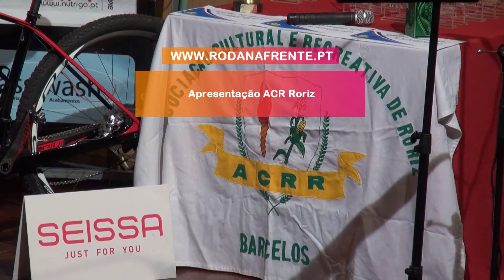Apresentação ACR Roriz 2015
A Associação Cultural e Recreativa de Roriz já apresentou as suas equipas de ciclismo para a época de 2015. Confira os depoimentos e expetativas no arranque do ano.